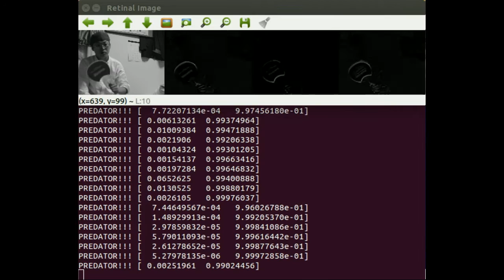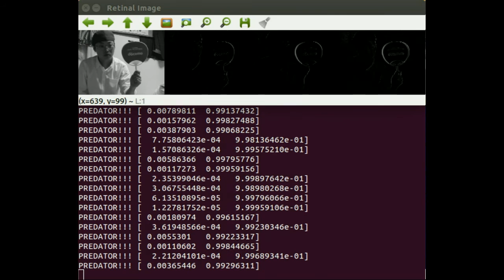Artificial Toad Brain - Worm-Predator Recognizer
This is a artificial brain of the toad.

It is well known that toads recognize worm-predator stimulus in the optic tectum. Based on the neuro-ethological studies by professor J. P. Ewert and his colleagues I trained the conventional neural network by artificial prey-predator and some other (moving leaves, for example) image stimuli. The trained network well behaves even we has never trained the network by real images.

This is the first result of my artificial toad project.